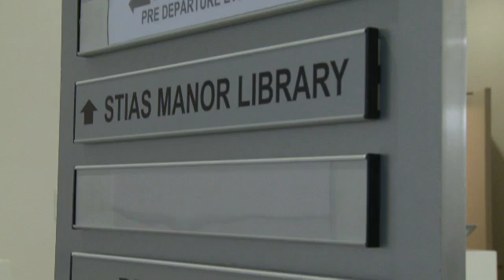Erasmus Mundus - South Africa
Some 90 post-graduate students and university staff gathered at the University of Stellenbosch in late 2012 ahead of their departure for Europe to take up post-graduate study and research opportunities at leading tertiary institutions across the European Union. They are all beneficiaries of the EU-funded international Erasmus Mundus programme. In South Africa, the programme provides opportunities to develop highly skilled human resources, critical for economic growth and development. It also contributes to the internationalisation of higher education, a strategic objective for the country. The scholarships range in duration from one month to three years and are intended for studies or research at European universities in fields including agriculture, engineering, teacher education, information technology and medical sciences.